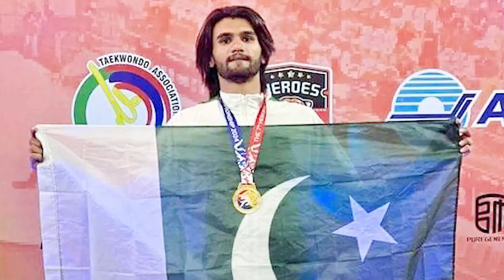Arshad Nadeem Zindabad !! | Tum Ne Pakistan Ka Naam Roshan Kar Diya || Mohsin Gillani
This Channel Is Maintained & Marketed By Zaman Khan & Ali Raza